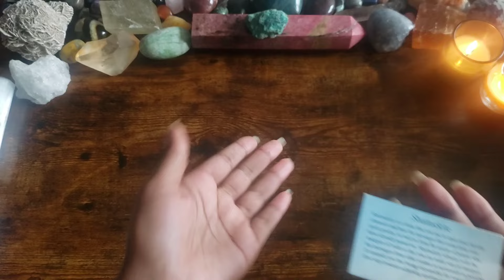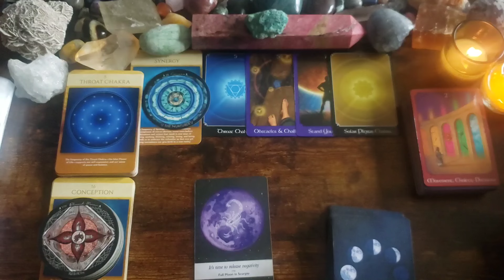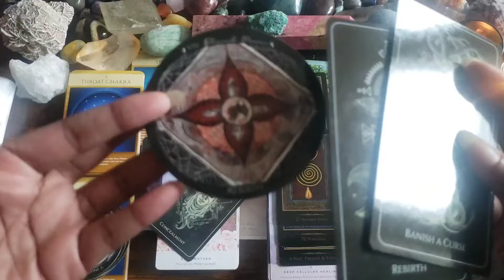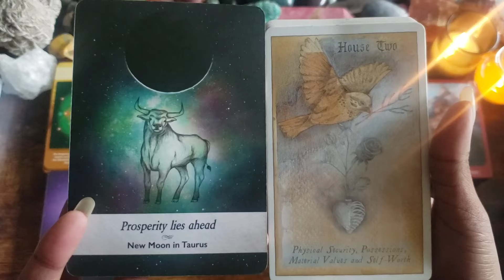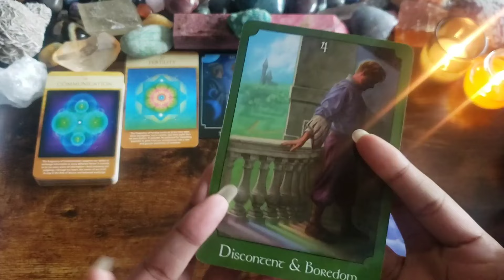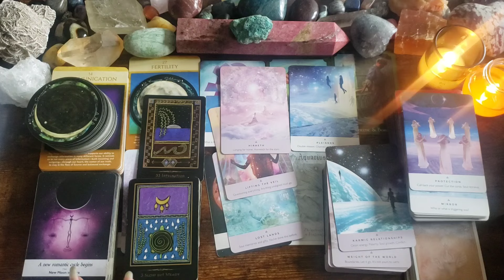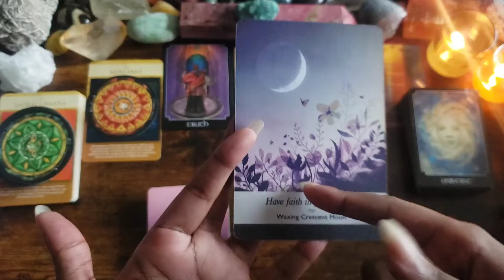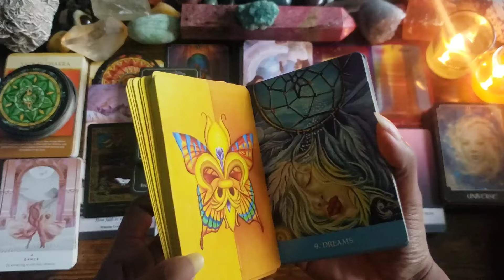What Are Your Dreams Trying To Tell You? Angel Numbers? Synchronicity? Pick A Card Tarot Reading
This is a pick a card tarot reading to see what your dreams are trying to tell you.  We look with the intention to interpret what the hidden messages may mean for you as you're sleeping or trying to sleep.  We explore what any synchronicities, spirit animals, or angel numbers (111, 222, 333, 444, 555, 666, 777, 888, 999, 313, 616, 919, 717, etc.) may be unveiling for you.

Details may include what you need to know, what will be revealed, and what you are unlocking.  What message is meant to find you? What do you need to heal? What blessings are coming in soon? What's the outcome of the situation/circumstance? What's the karma? What unexpected surprises are coming in?  What doors and cycles are closing? What do you need to release?

This psychic reading is timeless and detailed, though, if you're watching this in real time it should apply near or following the transits of Venus in Pisces (shifted March 11), Sun shifting to Aries season for the "Astrological New Year" & the Spring Equinox (March 19), Mars in Pisces (March 22), Full Moon Lunar South Node Eclipse in Libra (March 25), and New Moon Solar North Node Eclipse in Aries (April 8) in 2024.

Pick a donut to see!

00:00:00 Intro/Pile Selection (Visual)
00:05:11 Pile Selection (Verbal Description)
00:06:53 Pile 1 | Donut with Pink Icing & Rainbow Sprinkles
00:58:30 Pile 2 | Chocolate Donut with 2 Strips of Chocolate Icing & Patch of Sprinkles
01:33:37 Pile 3 | Donut with White Icing & Chocolate "Zebra" Stripes
02:11:34 Pile 4 | "Red Velvet Donut with Cream Cheese Sprinkles"

All gender identities are welcome.  Here, we vibe mostly with energies regardless of if they lean more toward masculine, feminine, or non-binary.